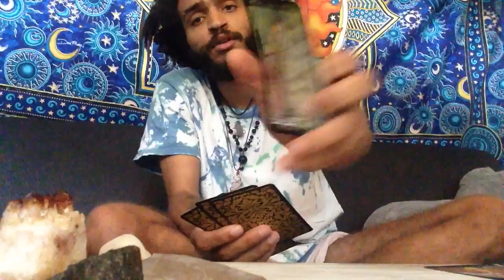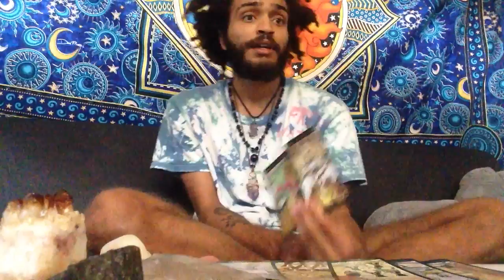Scorpio September Energy Reading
September Energy Reading for Scorpios